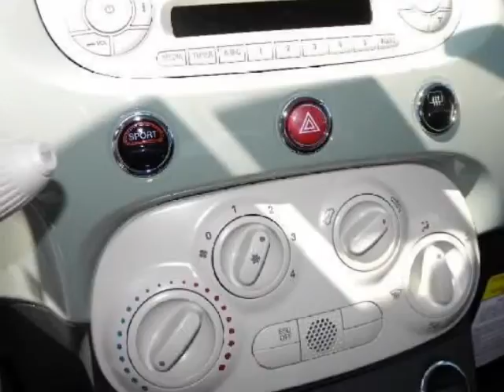2012 FIAT 500 2dr HB Pop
2012 FIAT 500 2 Door HB Pop

http://

Sunset Automall
Sarasota, FL